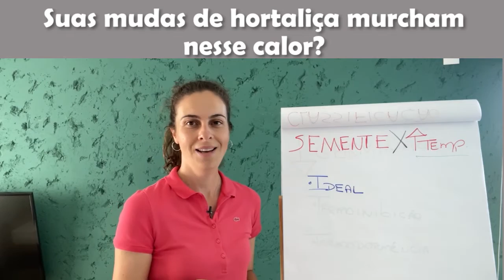Mudas murcham no calor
Quanto está muito quente, as mudas murcham. Por que isso acontece?